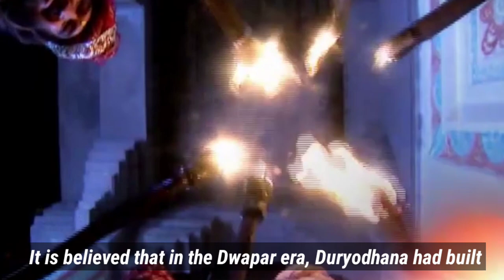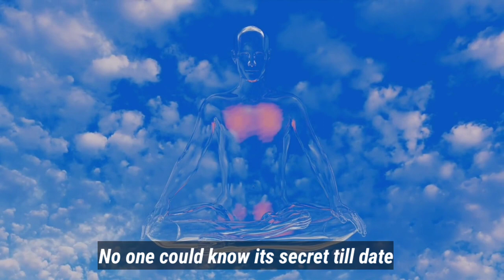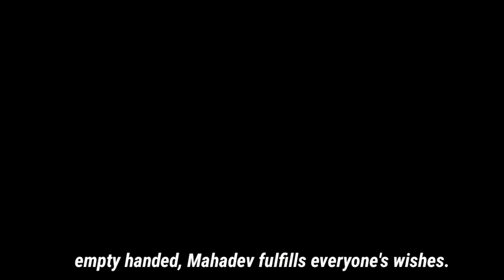Unique temple where even a dead person becomes alive, Lakhamandal, Uttarakhand, India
Lakhamandal is located at a distance of about 128 kilometers from Dehradun, there is a miraculous Shiva temple in Lakhamandal, this Shiva temple is called Lakhamandal Shiva Temple.

If the dead body of a person is taken here, then his soul re-enters that dead body and that person becomes alive, in the Lakhamandal Shiva temple, even the dead become alive for a while.

Lakhamandal is the place where Duryodhana built Lakshagraha to burn the five Pandavas and their mother Kunti in Dwapar Yuga, the cave in Lakhamandal still exists through which Pandavas came out safely, that cave is called Pandava cave .

About 100,000 Shivlings have been found during the excavation in Lakhamandal, in the courtyard of the temple there are two gatekeepers standing in front of the Shivling, whose faces are towards the west, here the footprints of Mother Parvati are also made on a rock, the Shivling located here  The specialty of this is that on offering water it starts shining and the image of the person offering water is clearly visible.

The Shivling established by Yudhishthira in the courtyard of the Laksheshwar temple located in Lakhamandal during the period of Pandavas' exile is still present, here you can also see the gurgling stream of Mother Yamuna.

music)